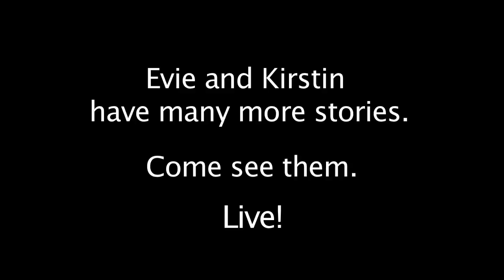LIVE SHOW PROMO #5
Evie & Kirstin Tell You Real Stories About Dating!

What began as stories over wine and cocktails and diet root beer is now a multimedia cabaret-style extravaganza featuring Evie Peck & Kirstin Eggers. I Made Out With Him Anyway is their collection of outrageous stories of man-dates gone very very wrong. And the best part—they're all completely true. Down to the names. And sometimes photos.

Come for the stories, stay for a drink, make out in the lobby if you want to.